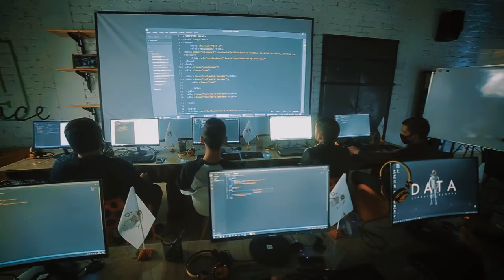"Web dasturlash" kursida o'qiyotgan Nodirbek Avezov bilan intervyu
"DATA" o'quv markazining "Web dasturlash" kursida o'qiyotgan Nodirbek Avezov bilan intervyu.